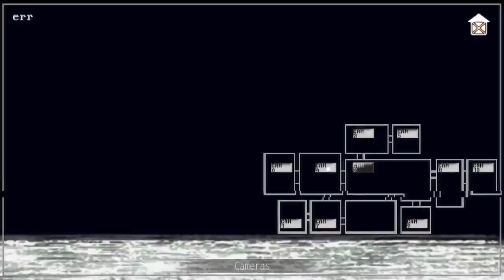Oblitus Casa - Custom Night Challenges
The Custom Night challenges in this aren't like challenges in other games, as these challenges put us against one enemy in each different area of the game - Smile Dog takes us to the regular office, Slenderman takes us to the hallway, and Jeff takes us to the post-mortem section. These challenges are so cool - Slenderman in particular nails the feel of a Slender game in my opinion. My favourite though has to be the Jeff night. The Jeff night has us restart all the cameras and keep Jeff away using the flashlight (which I don't get as he's blind - like how's light going to affect him?). The challenges also give us additional characters - Jeff gives us PNM, Smile Dog gives us Oswald, and Slenderman give us Slester. I'm unsure who the other characters are, I imagine that we might see Acephalous or The Face, but I don't know exactly who or how to get them. I know I need to complete the Eyeless Jack challenge, but I don't understand that one so I'll tackle that in my own time. There is also a Night 6 which I was unaware of, so I'll tackle that too to quite possibly unlock someone. As for these challenges, Smile Dog is the easiest as it's just rubbing out the picture and searching for the dog if need be. Slenderman isn't bad, but it's a long process - I recommend searching the outside walls first and then going into the inside walls. The Jeff challenge is the hardest of the three, and the longest, but it's definitely the most fun and intense (especially if your flashlight battery begins to run low), so overall these challenges are pretty sick, and I had a blast going through them